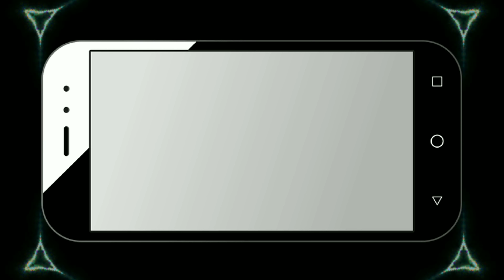Snow in Arizona | goodbye goat's | Weekly blog season 2 ep 2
This is a weekly Blog episode where the compilation of multiple months the SD card got corrupted

If enjoyed leave I like if not just like and comment in the description either way it helps the channel and helps motivate me to make more videos like this one every week with tons of hours put in to making these videos.

Please let me know if you would like to see more videos like this one. I always enjoy your feedback.

If you are new here I'm a YouTuber who started in 2013
7 years ago for some reason I don't seem to give up
 I love to make content! 😀

(Warning ⚠
This video is intended for ages 13 and up for legal reasons if your child is on this website and is not 13 they and their parents are held liable if you are confused please download YouTube kids and put a key on YouTube a tutorial showing the following will be out soon just like the gun lock it up keep your kids safe)

Music Licenses